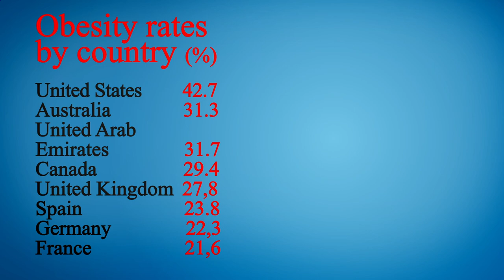Close to Me Restaurant Manhattan 10038 NY, New York County, New York, United States